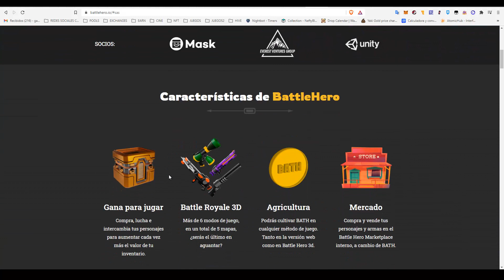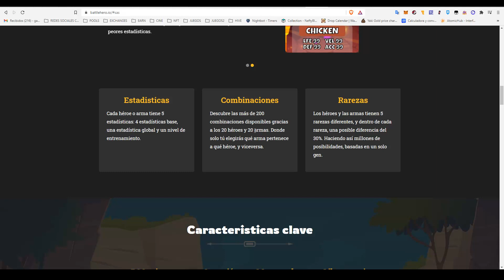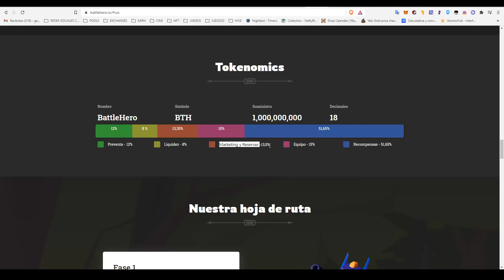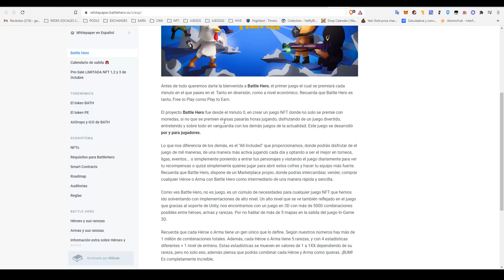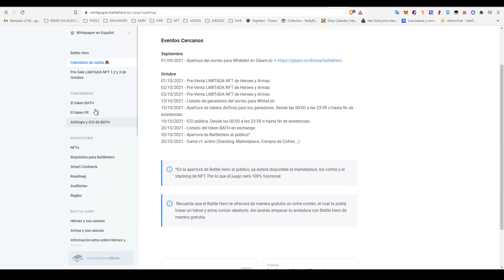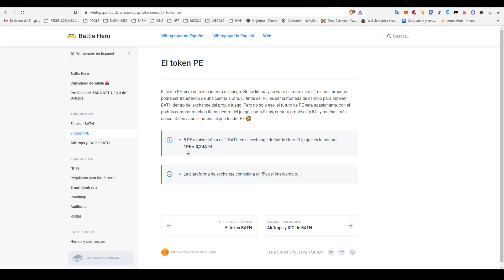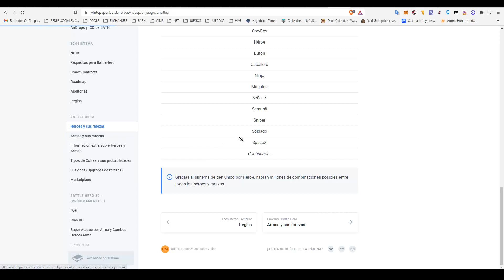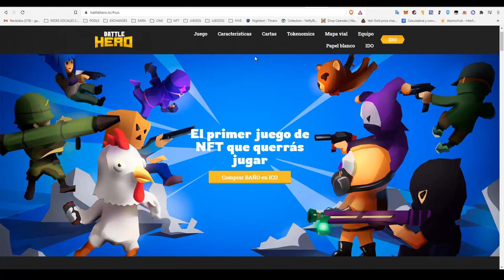BATTLE HERO. NUEVO PROYECTO. BATTLE ROYALE 3D + NFT. TOKEN BATH. FREE 2 PLAY & PLAY 2 EARN.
Si tienes dudas relacionadas con este video, en mi discord:
Canal de Gameplays y Bugs: